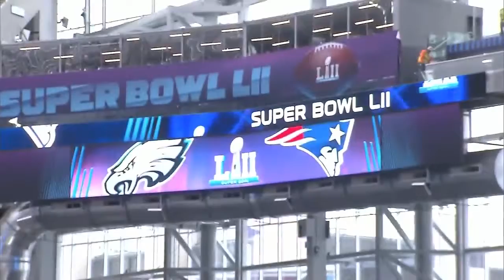Las Vegas a contender to host RNC Convention in 2020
More than fifty thousand people converged on the City of Cleveland for the Republican National Committee Convention back in 2016.

Las Vegas had also been in the running to host the event, along with Dallas, Denver, and Kansas City.

Though our city was not chosen then, this time according to Nevada Republican Party Chair Michael McDonald, we are a serious contender for 2020.